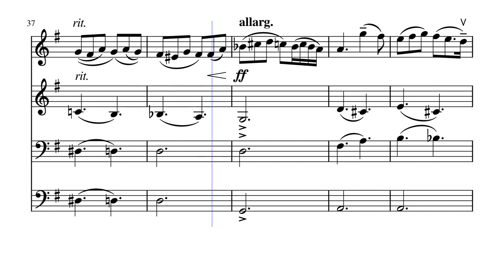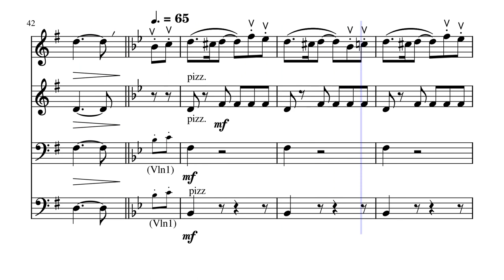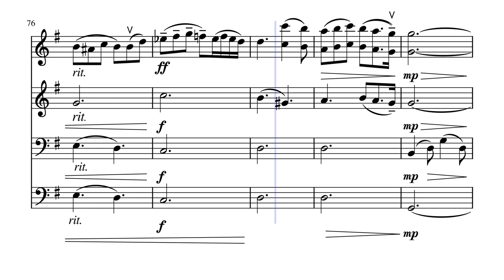Scheherazade Third Movement Main Theme. For 2 Violins & 2 Cellos.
This is an intermediate piece for 2 violins and 2 cellos.